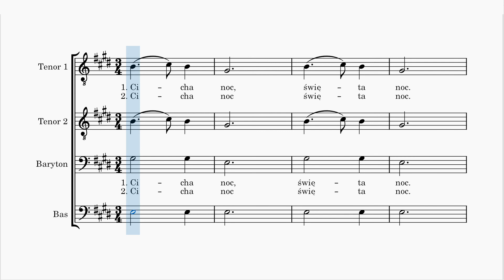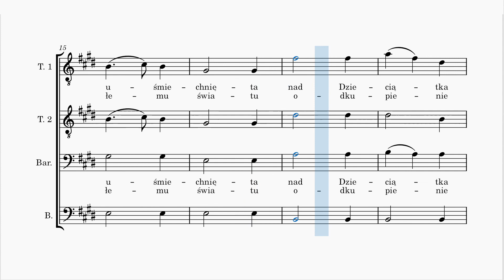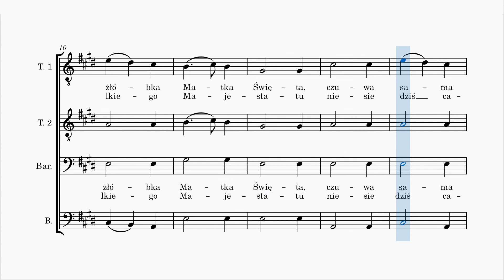Cicha Noc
0:00 - 1:48 - Wszystkie głosy
1:49 - 3:26 - Tenor 1
3:27 - 5:04 - Tenor 2
5:05 - 6:43 - Baryton
6:44 - Bas